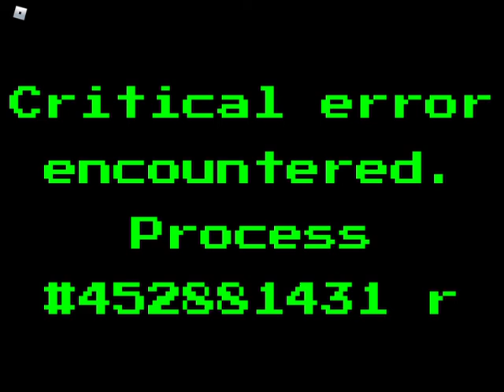GETTING ICE DAGGER!!!! (All dev melees complete) (INSANE ICE DAGGER TRICKSHOTS)